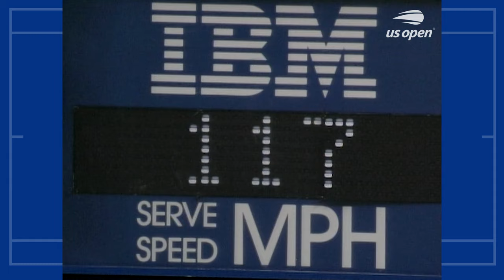Venus Williams vs. Chanda Rubin Extended Highlights | 2004 US Open Round 3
Watch the extended highlights of Venus Williams vs. Chanda Rubin in Round 3 of the 2004 US Open.